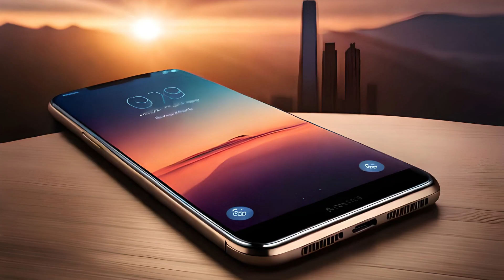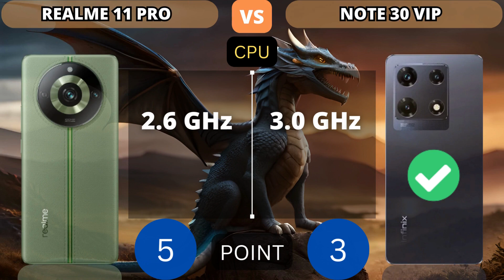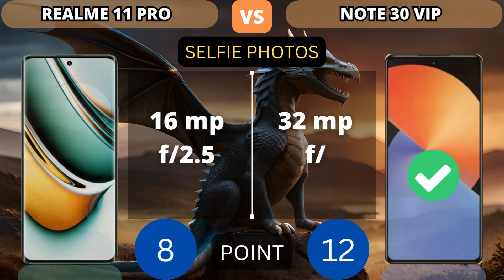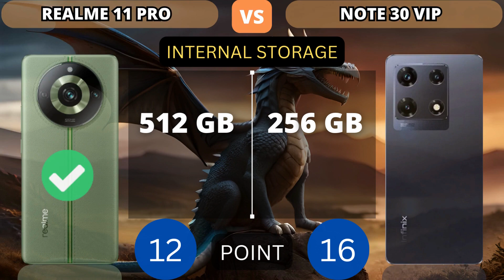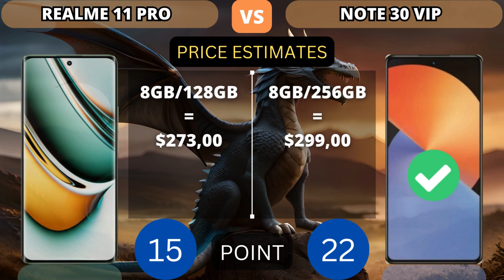Realme 11 Pro 5G vs Infinix Note 30 Vip 5G | PHONE COMPARISON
This video shows a comparison of specifications Realme 11 Pro 5G vs Infinix Note 30 Vip 5G | PHONE COMPARISON

Additional Info
Here we compared two mid-range smartphones: the 6.7-inch Realme 11 Pro (with MediaTek Dimensity 7050) that was released on May 10, 2023, against the Infinix Note 30 VIP, which is powered by MediaTek Dimensity 8050 and came out 1 month after. On this page, you will find tests, full specs, strengths, and weaknesses of each of the devices.

Reasons to consider the Realme 11 Pro
Optical image stabilization
Reasons to consider the Infinix Note 30 VIP
Expandable storage via MicroSD card up to 2048GB
29% better performance in AnTuTu Benchmark (676K versus 522K)
Includes a 3.5 mm headphone audio jack port

NOTICE:
1. Price estimates, displayed as the cheapest and taken from trusted online stores such as Amazon, Giztop, Aliexpress, original product stores and others.

2. this is just a point count, point value added to higher specs.